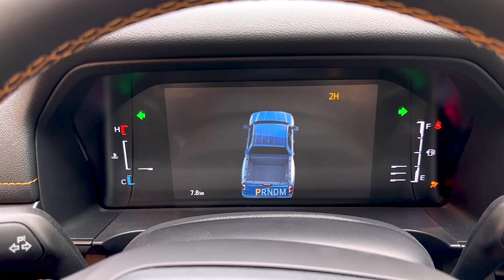2023 Ford Ranger Wildtrak - $58,500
2023 Ford Ranger Wildtrak  - $58,500